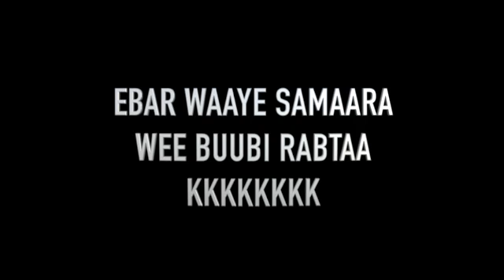Prank Naag Kale Samaara Oo Ck Maseer Dartiis Sanka Ku Dhufatay😪